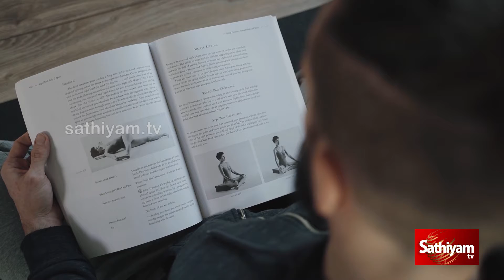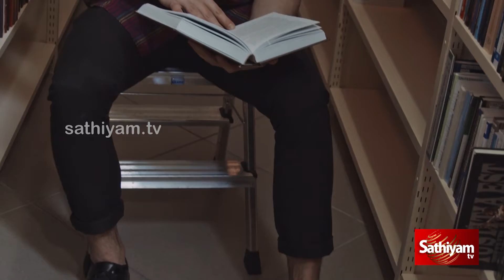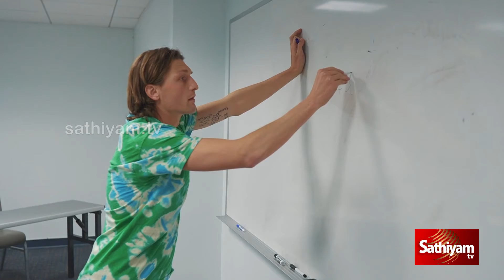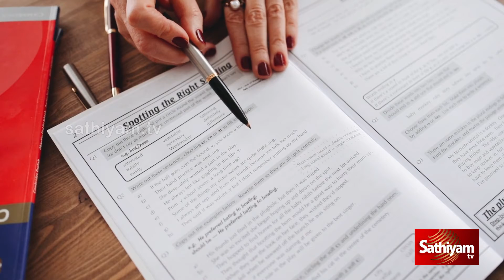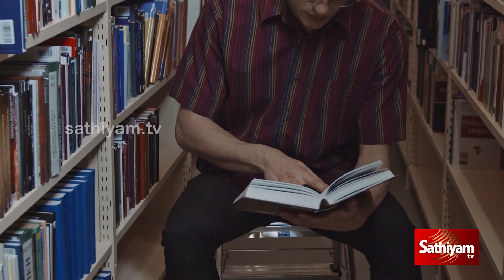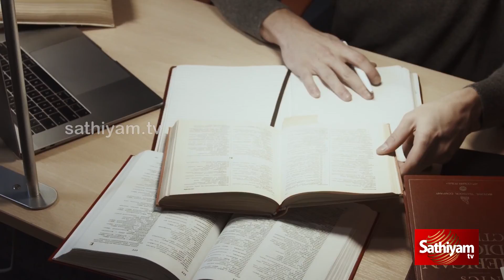ஆங்கிலம் என்றாலே தலைதெறித்து ஓடுபவரா நீங்கள்...? | English Learning | Sathiyam tv